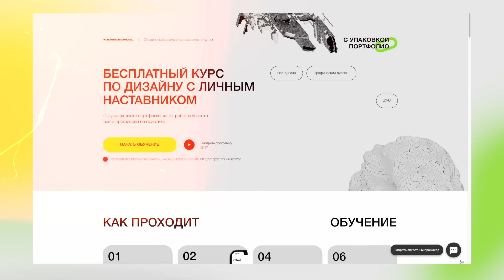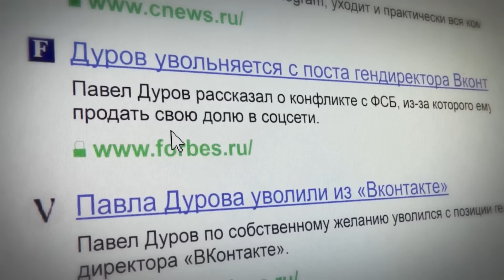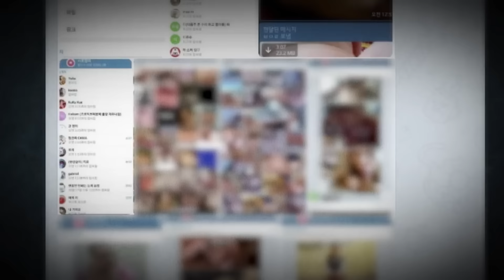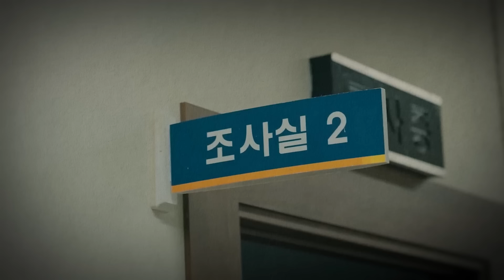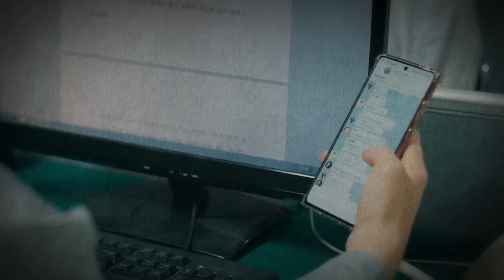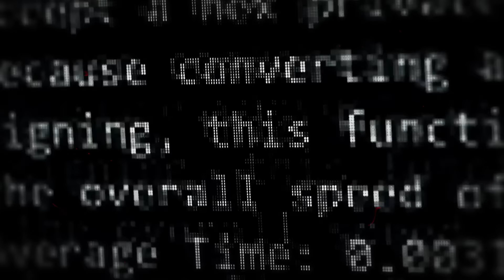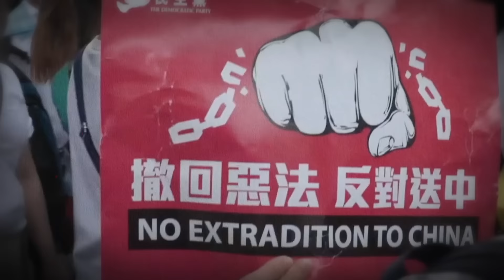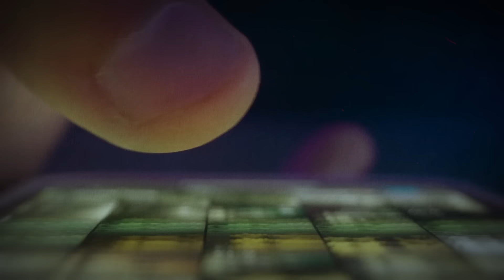TELEGRAM - ПРОБЛЕМАТИЧНЫЙ? | Павел Дуров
👉 Бесплатный курс по дизайну с личным наставником и работами в портфолио от Yudaev School

0:00 Начало
1:11 Yudaev School
2:51 История основания
6:10 Nth room
11:47 Наркотрафик
13:19 Политика
15:03 История свободы слова в Европе